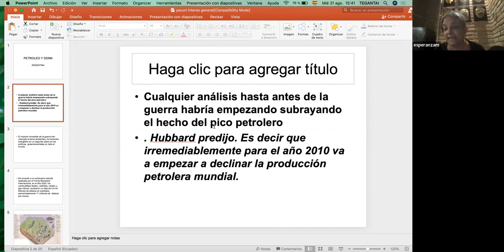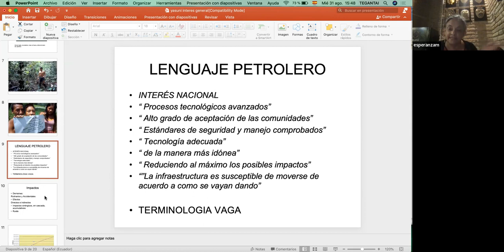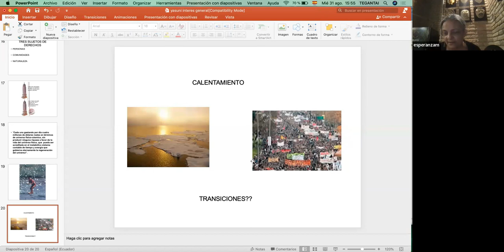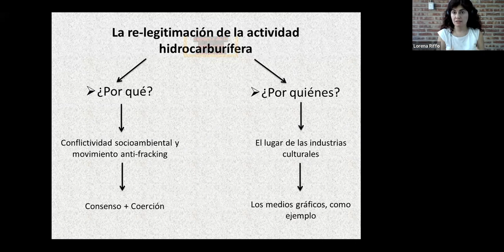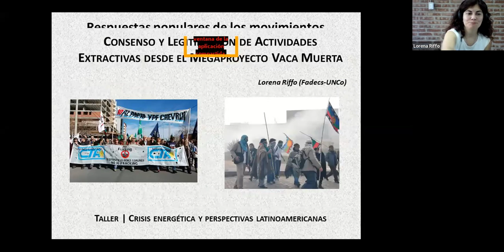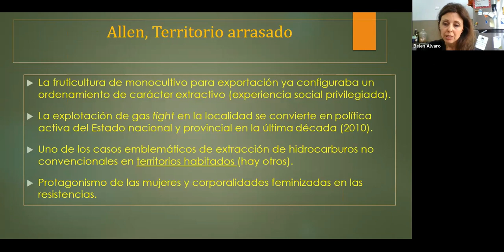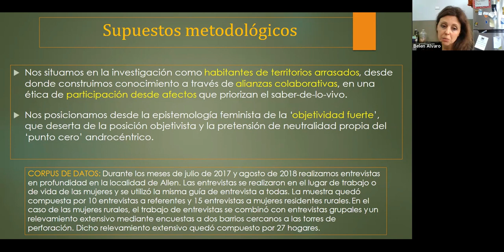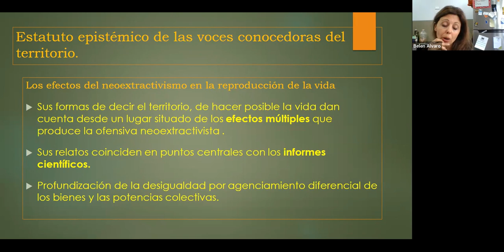CursoVirtual 2 Crisis energética y perspectivas latinoamericanas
Impactos ambientales, sociales y económicos del modelo extractivista.

Participan Esperanza Martínez (Acción Ecológica – Oilwatch Latinoamérica) de Ecuador, María Belén Alvaro Y Lorena Riffo  (Facultad de Derecho y Ciencias Sociales, Universidad del Comahue) de Argentina.